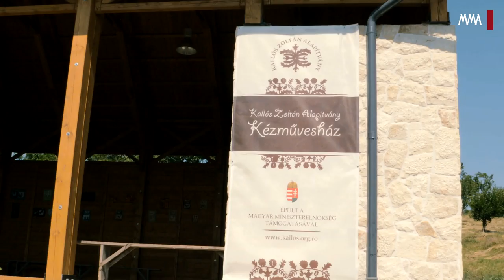Kallós Zoltán és Balázs Bécsi Gyöngyi a Kallós Zoltán Alapítványról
A Kallós Zoltán Alapítvány 1992-ben jött létre Válaszúton (Románia). Fő feladata a magyar anyanyelvű oktatás felkarolása, a hagyományos magyar népi kultúra megőrzése, népszerűsítése, Kallós Zoltán gyűjteményének gondozása, továbbképzők, kézműves népzene-, néptánctáborok, kulturális napok szervezése. Az Alapítvány 1999-től magyar tannyelvű kollégiumot működtet a Mezőségben szórványban élő alsó tagozatos gyerekek számára.
A filmben Kallós Zoltán néprajztudós, az MMA akadémikusa és Balázs Bécsi Gyöngyi tanítónő, a Kallós Zoltán Alapítvány elnöke beszél az Alapítvány történetéről, munkájáról, céljairól.

A felvétel az MMA Népművészeti Tagozata 2015. június 12-14-i Válaszútra kihelyezett tagozati ülésén készült.